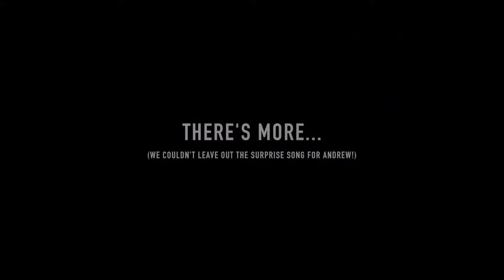Louise & Andrew - Cabra Castle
Set in the stunning Cabra Castle, with a rocking first dance, a Metallica surprise for the groom, and hours of singing, dancing and general shenanigans - we can confirm: those kilts were worn 'traditionally' - it was definitely a night to remember.

A pleasure for us to be involved, best wishes for the future from GMG! :D